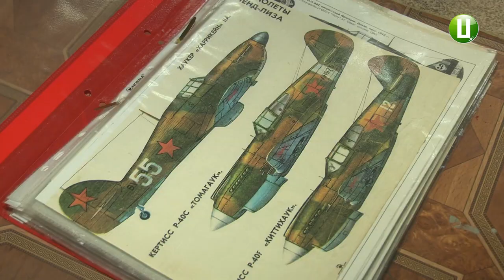У Хмельницькому триває Всеукраїнський конкурс виставка з історико стендового моделювання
Всеукраїнський конкурс-виставка з історико-стендового моделювання триває в Хмельницькому обласному палаці творчості дітей та юнацтва. Сьогодні судді оцінюватимуть роботи 8-ми із 12-ти номінацій. Серед них-флот, космос, фентезі й діарами.